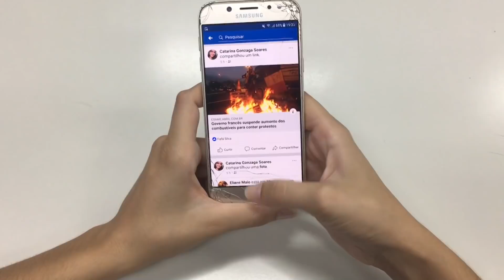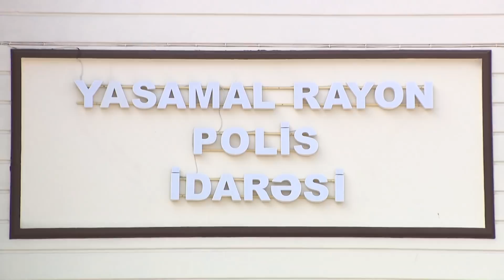Sosial şəbəkədə tanış olub "Qanlıgöl"də onlara qarşı quldurluq edən dəstə üzvləri həbs ediliblər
Sosial şəbəkələrdə tanış olduqları şəxsləri Yasamal rayonunda yerləşən “Qanlıgöl” adlanan əraziyə çağırıb onlara qarşı quldurluq edən və zərərçəkənlərin şəxsiyyətlərini alçaldan videolar çəkərək hədələyən dəstə üzvləri həbs ediliblər

Noyabrın 26-da Bakıda alı təhsil alan xarici ölkələrdən birinin vətəndaşı polisə müraciət edərək bildirib ki, sosial şəbəkələrdə tanış olduğu bir nəfər onu Yasamal rayonunda yerləşən “Qanlıgöl” adlanan əraziyə çağırıb. Orada olan yarımtikilidə tanımadığı 4 nəfər ona qarşı fiziki zor tətbiq etməklə 1 ədəd dəyəri 1500 manat olan mobil telefonunu və 100 manat pulunu ələ keçiriblər. Həmin şəxslər daha sonra zərərçəkənin şəxsiyyətini alçaldan hərəkətlər edərək onu mobil telefon vasitəsi ilə lentə alıb polisə bu barədə şikayət edəcəyi təqdirdə həmin görüntüləri sosial şəbəkələrdə yayacaqları ilə hədələyiblər. Yasamal Rayon Polis İdarəsi və 28-ci Polis Bölməsinin əməkdaşlarının həyata keçirdikləri təxirəsalınmaz əməliyyat nəticəsində hadisəni törətməkdə şübhəli bilinən dəstənin rəhbəri Sadiq Ovçıyev, Ağababa Musayev, Elnur Vəliyev, Nihat Rəhimli, Sübhan Xanlarov və Aqşin Məmmədov saxlanılaraq istintaqa təqdim ediliblər.

Araşdırma zamanı müəyyən edilib ki, bu şəxslər eyni üsulla, yəni sosial şəbəkələrdə tanış olub görüşmək adı altında müxtəlif vaxtlarda daha 12 nəfəri “Qanlıgöl” adlanan əraziyə çağırıb onlara qarşı da quldurluq ediblər. Dəstə üzvləri həmin zərərçəkənlərin də şəxsiyyətlərini alçaldan hərəkətlər edərək mobil telefon vasitəsi ilə çəkiblər. Onların mobil telefonlarına baxış zamanı müxtəlif şəxslərə qarşı etdikləri hərəkətlər və hədə-qorxu videoları aşkar edilərək götürülüb.

Qeyd olunan faktlarla bağlı Yasamal Rayon Polis İdarəsinin İstintaq Şöbəsində Cinayət Məcəlləsinin müvafiq maddələri ilə cinayət işi başlanılıb. Dəstə üzvləri  barəsində məhkəmənin qərarı ilə həbs qətimkan tədbiri seçilib. Bu şəxslərin əməllərindən zərərçəkən və hələ də polisə şikayət etməyən vətəndaşlar varsa bu barədə Yasamal Rayon Polis İdarəsinə, ərazi üzrə polis orqanlarına, həmçinin "102" Xidməti-Zəng Mərkəzinə və Nazirliyin sosial şəbəkələrdəki rəsmi hesablarına  məlumat verə bilərlər.